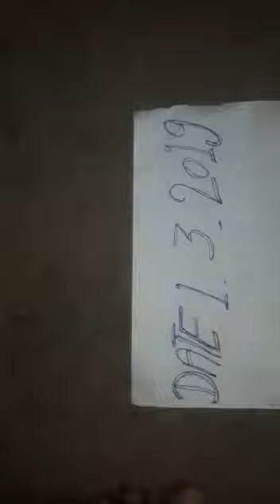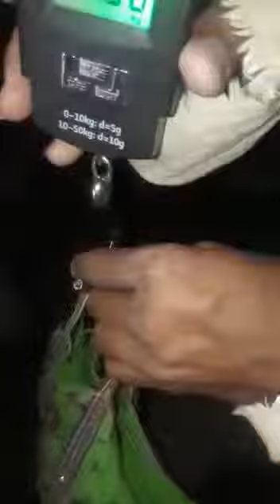Double engine available original real Ruby Roy